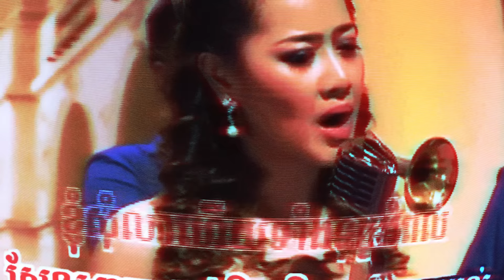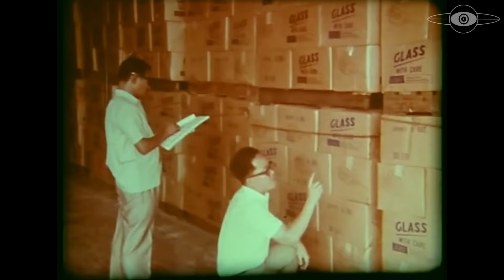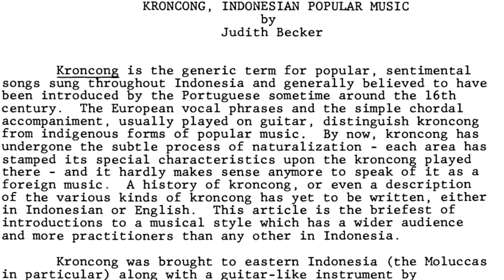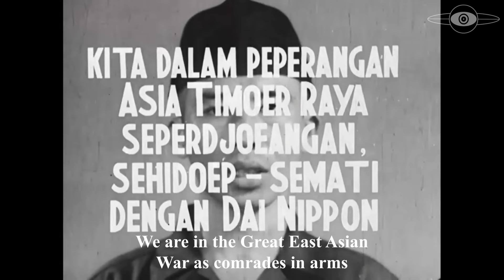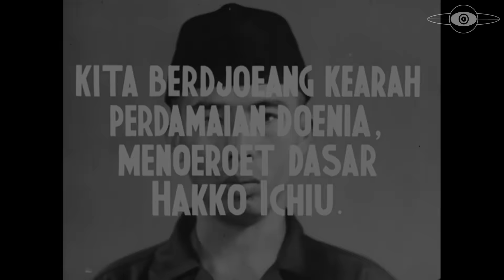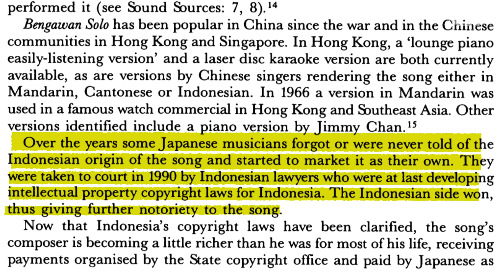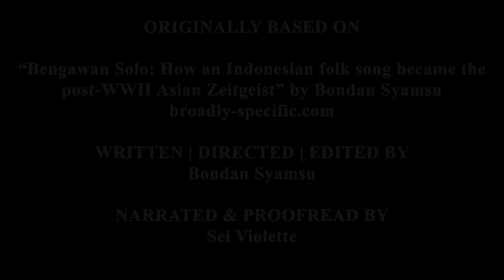Why you hear this Indonesian song everywhere | Bengawan Solo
Bahasa Indonesia subtitles are available! (Ada subtitle Bahasa Indonesia!). Bengawan Solo is a song that you can hear everywhere in Asia, watch this video to learn about the little known history of this song by Indonesian Kroncong musician Gesang Martohartono.

Written, Directed and Edited by Bondan Syamsu (IG: @bondansyamsu)
Narrated by Sei Violette (  @seiviolette   ).

CREDITS
Originally Based on "Bengawan Solo: How an Indonesian folk song became the post-WWII Asian Zeitgeist" by Bondan Syamsu

BIBLIOGRAPHY
Becker, J. (1975). Kroncong, Indonesian Popular Music. Asian Music, 7(1), 14. doi:10.2307/833923

Kartomi, M. (1998). The Pan-East/Southeast Asian and National Indonesian Song Bengawan Solo and Its Javanese Composer. Yearbook for Traditional Music, 30, 85. doi:10.2307/768555

Steele, P. (2012). Memorializing Colonialism: Images of the Japanese Occupation of Indonesia in Japanese Popular Theatre. Asian Theatre

Imperial Japan Map Credits:
David Rumsey Map Collection, David Rumsey Map Center, Stanford Libraries.

Bengawan Solo - Gesang Martohartono (Kroncong Asli)
Bengawan Solo - Rebecca Pan (Hong Kong)
ブンガワン・ソロ - Toshi Matsuda (Film Version)
Beunga Van Solo - Aok Sokunkanha (Cambodia)
Bengawan Solo (Nederbeat) - Young Savages (Netherlands)
Soulful - Nicolas Boscovic
Memory in Time - Tom Fox
Waroom huil je toch Nonah Manis (Dutch East Indies)
Bengawan Solo in Original Keroncong Duet - Gesang Martohartono,  Asti Dewi Christiana
Farewell Broadmoor (Piano Improvisation) Tom Fox
Bengawan Solo in Pop Bossa Nova - Hendri Rotinsulu
ブンガワン・ソロ - Toshi Matsuda (Original)
Love on the Solo River - Pan Xiuqiong (Singapore)
Quizás, quizás, quizás - Bobby Capo
Quizás, quizás, quizás - Nat King Cole
Perhaps, Perhaps, Perhaps - Doris Day
The Girl From Ipanema - Frank Sinatra, Antônio Carlos Jobim
Bengawan Solo - Chan Yung Yung

FILMS SHOWN (Order of Appearance)
River Solo Flows (1951) Dir. Kon Ichikawa (In the intro)
Stray Dog (1949) Dir. Akira Kurosawa
The Quiet Duel (1949) Dir. Akira Kurosawa
An Autumn Afternoon (1962) Dir. Yasujiro Ozu
In the Mood for Love (2000) Dir. Wong Kar-wai

Sei Violette
In my element

PATRONS
Jordan Walters
Andhika Pielaat
Zed Orchard
Umi Hoshii

All Images & historical footage are sourced from Wikimedia Commons, Internet Archive, Google & Youtube.

A special thanks to @potolawas on Instagram for some of the photos!